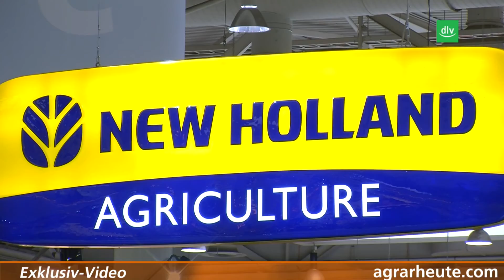New Holland: Stärkster Mähdrescher und Traktor in der 400 PS-Klasse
New Holland schickt jetzt einen Traktor in der 400 PS Klasse mit stufenlosem Getriebe und einem Motor aus Eigenentwicklung an den Start. Auch bei den Mähdreschern setzt New Holland auf Höchstleistung im Motorenbereich. Ausgeklügelte Schüttler- und Abscheidesysteme versprechen minimale Verluste.